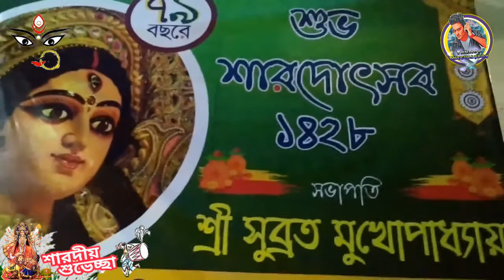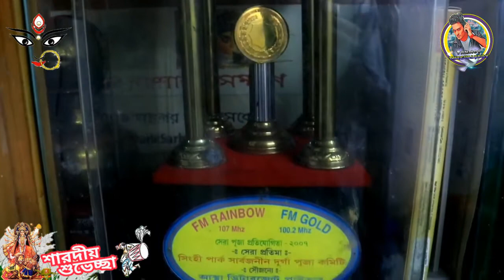Ekdalia Evergreen and Singhi Park ||একডালিয়া - সিংহী পার্ক||Durga Puja 2021|| Tanmoy The Gully Boy.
HI Friends !
Its all about entertainment. VLOGS || PODCAST storytelling || Interviews || ROASTING

Smoking and alcohol consumption is injurious to health.